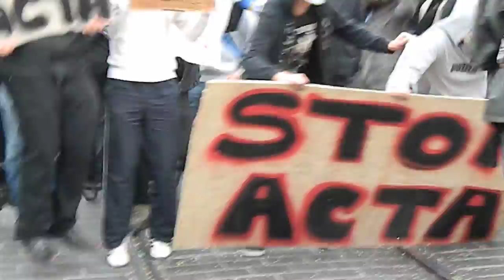ACTA ANONYMOUS NICE 'Qui ne saute pas est pour ACTA !" 25 fevirer 2012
Qui ne saute pas est pour ACTA !